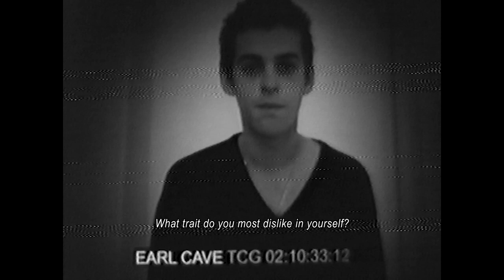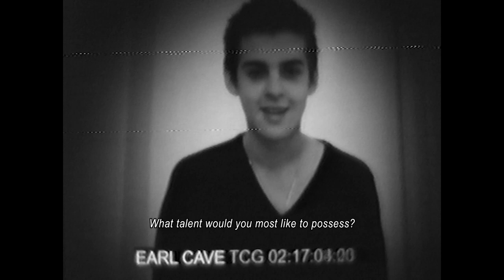Ben Cobb's 20 Questions WithMe and actor and skateboarding heartthrob: Earl Cave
For the third instalment of 'Ben Cobb’s 20 Questions', we welcome gentle-souled actor and skateboarding heartthrob: Earl Cave.